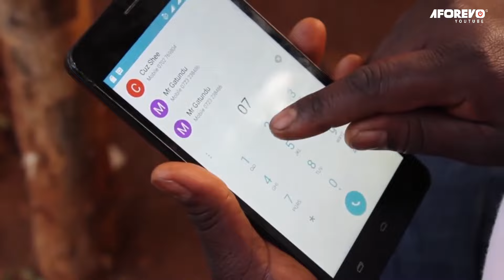He Maai - A Swahili Movie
A Swahili Bongo movie starring; John Mbiriri, Samuel Njeha, James Nginya...

Movie title - He maai
Aforevo ID - VL9MFovmMO